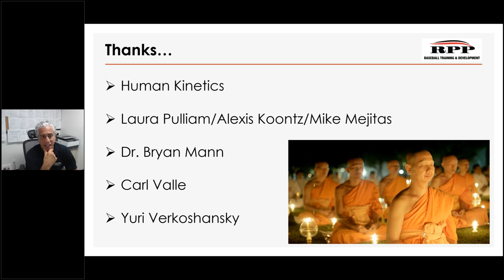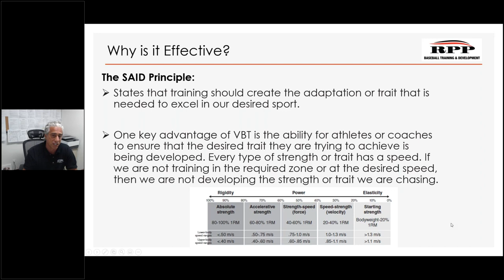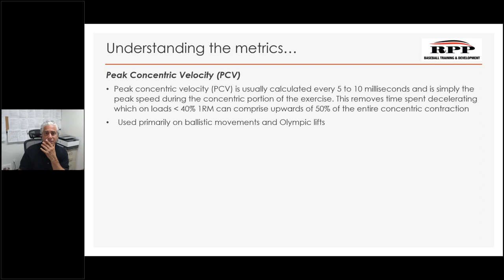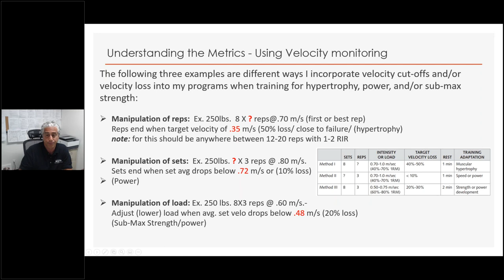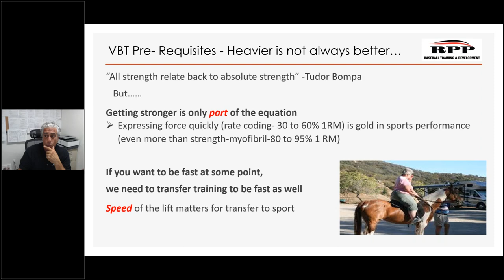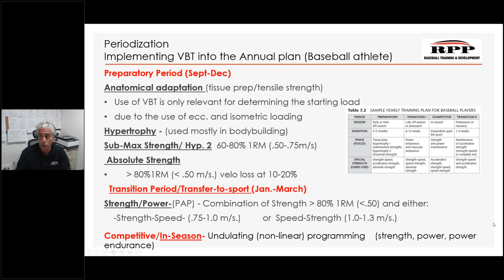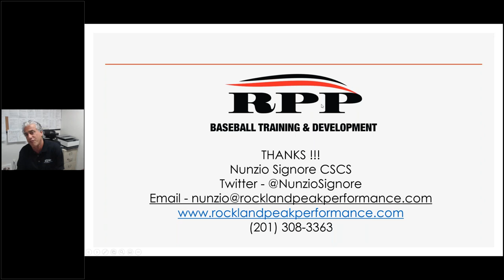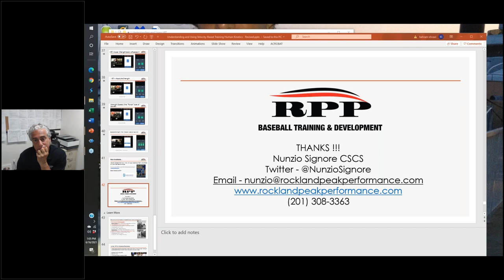Understanding and using velocity based training to maximize sports performance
The concept of velocity-based training (VBT) can be traced back more than 100 years ago, when velocity was about how fast one was moving. More recently, with the work of such pioneers as Y.V. Verkhoshansky and Dr. Bryan Mann, the athletic-training community has begun to be able place visual, or real numbers and concepts into the equation.

In this webinar based off his new book, "Velocity Based Training: How to apply science, technology and data to maximize performance", Nunzio Signore will discuss the 'special strength zones', specific adaptations and assess how to use VBT for different types of athletes and programs. He will also discuss how to enable both coaches and athletes to better use VBT to maximize programming for athletes based on not only their sport, but the time of year as well.

As one of the first books of its kind to feature velocity-based training for measuring and increasing athletes’ explosive power, Velocity-Based Training takes an in-depth look into how to best incorporate velocity based training (VBT) into an athlete’s yearly training program. The book provides descriptions of a variety of VBT devices and how to effectively use them, offers instructions on using VBT to assess athlete readiness, and provides sample programming that includes exercises, intensities, and tempos. Velocity-Based Training will allow strength coaches and personal trainers to safely and efficiently build stronger and more powerful athletes.

Sign up for our strength and conditioning newsletter for the latest news, research and information on our new releases